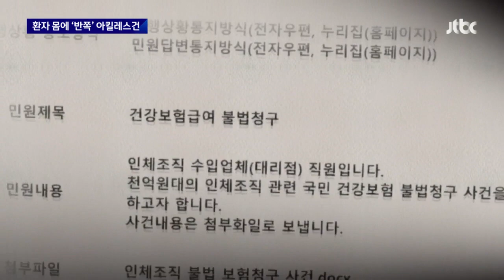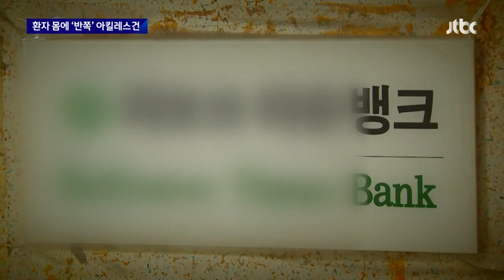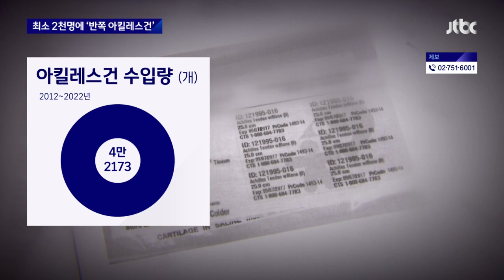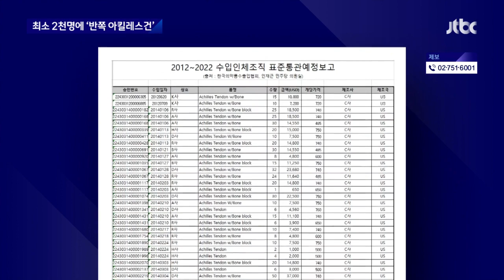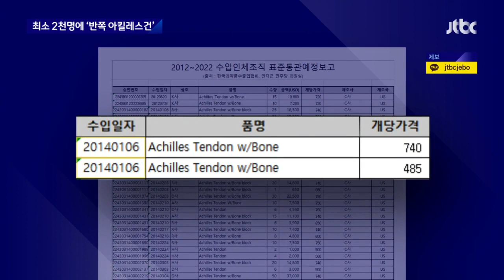[단독] 안전성 승인없이 '반쪽 아킬레스건' 수입·유통…경찰 대대적 수사 / JTBC 뉴스룸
1. [단독] 환자들 몰래…아킬레스건 '반쪽'만 이식해왔다 0:00

다음은 JTBC가 취재한 내용입니다. 한해 4만명이 넘는 사람들이 전방 십자인대 파열로 수술을 받습니다. 이때 다른 사람이 기증한 아킬레스건을 이식해서 치료하는 경우가 많은데요. 그런데 일부 업체가 이 아킬레스건을 둘로 쪼개 반쪽만 이식해온 것이 드러났습니다. 반만 썼으니까 돈은 벌었겠지만 이식된 반쪽 아킬레스건이 제 역할을 못할 수 있습니다. 경찰이 수사에 나섰습니다.

2. [단독] 최소 2천명 몸속에 '반쪽 아킬레스건'…수사 확대 2:02

십자인대 수술을 받은 사람들 중 일부가 본인도 모르게 반쪽 아킬레스건을 이식받은 건데요. 경찰이 보니 이런 분들이 확인된 숫자만 수천명이었습니다.

3.  이식받는 환자들 문제없나…업체는 "연필이나 몽당연필이나" 3:31

이런 반쪽 아킬레스건을 이식받으면 십자인대에 문제가 생길 가능성이 크진 않은지, 이 부분이 관건인데요. 취재기자와 함께 짚어보겠습니다. 조해언 기자가 스튜디오에 나와있습니다.